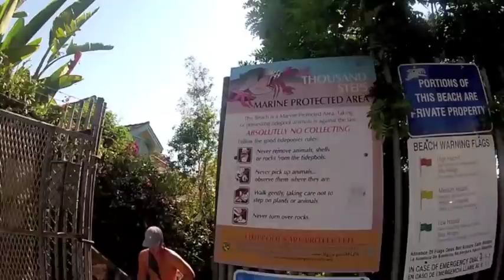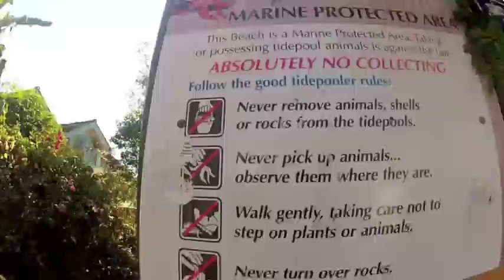This Week With AJ Agazarm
After finding Gold in the Atlanta Open, I made my way back to Southern California for more training, waves, and some acai.